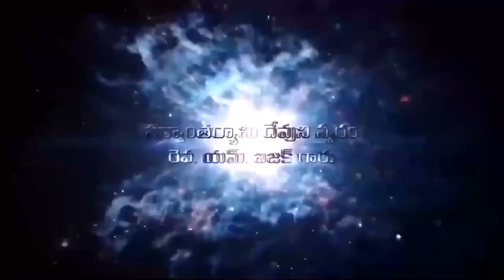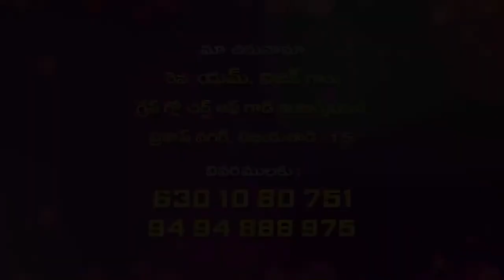11 11 2023 Isaac garu అంశం: పరిశుద్ధాత్మ కార్యములు - 12.